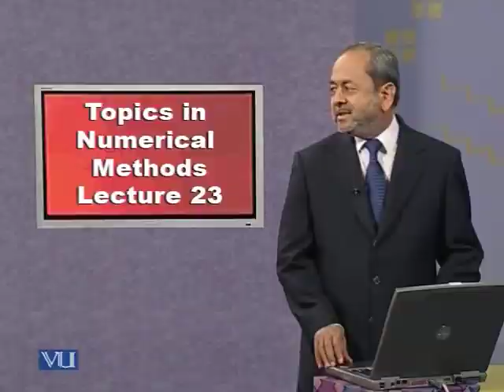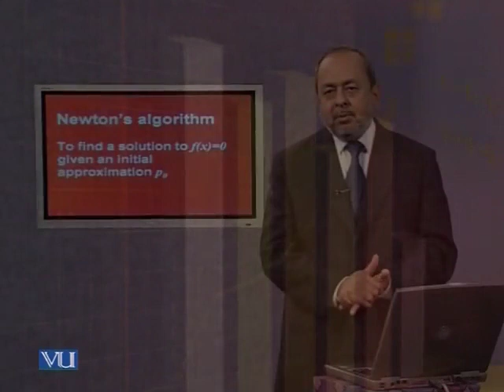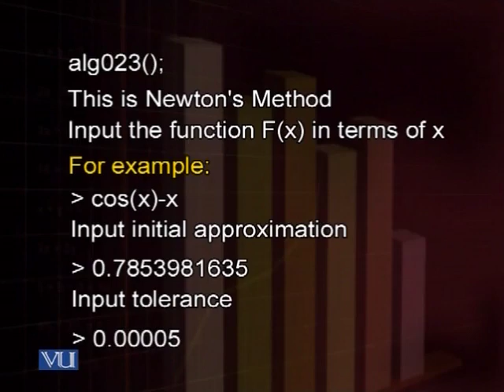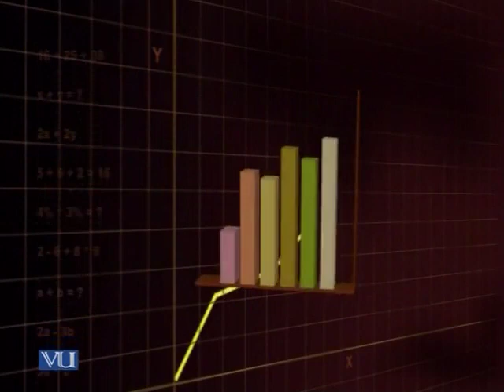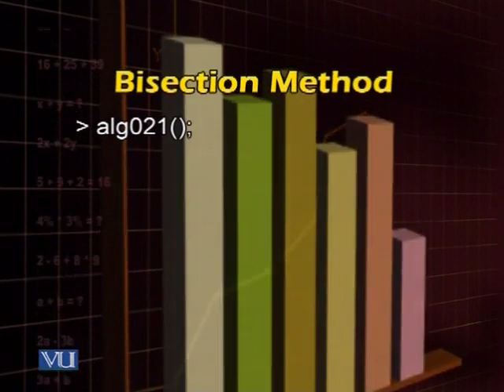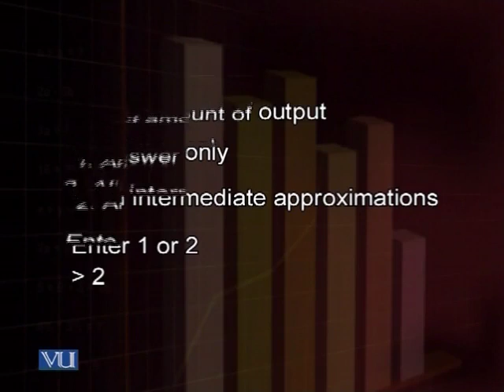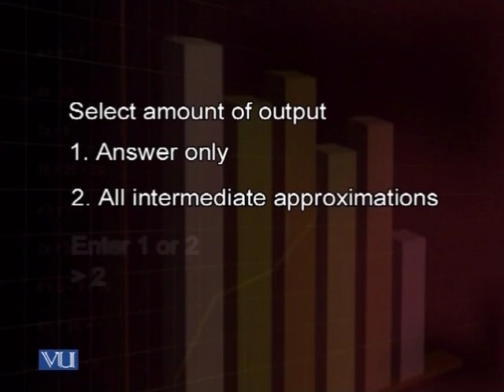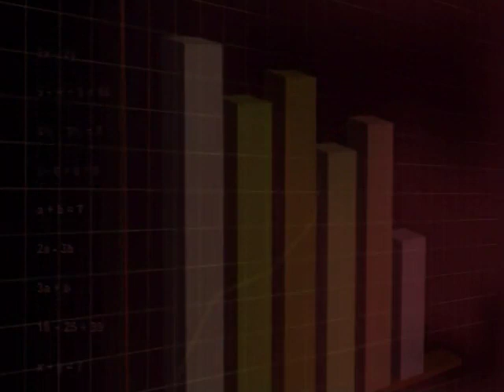MTH718_Lecture23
MTH718 - Topics in Numerical Methods